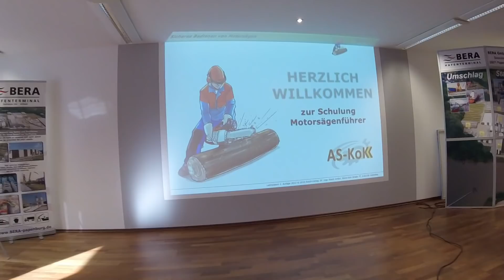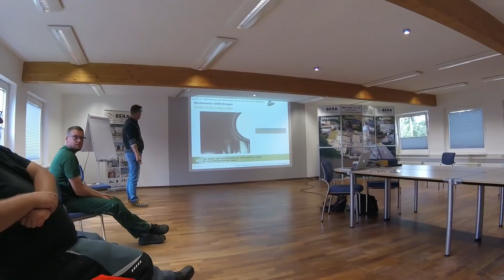Verantwortung und Haftung | Baumpflege Mertens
(jederzeit kündbar!)

verpassen

PRODUKTE AUS DEM VIDEO:
Spencer Loggers Tape (Maßband)
Funkgerät Nissan und Sprinter Arbeitsbühne
Funkgerät Mercedes 814 Vario
Rückfahrcamera LKW
Kamikaze Astschere
Multitool Hammer
Opas Geburtstagsgeschenk
Messer Kreditkarte